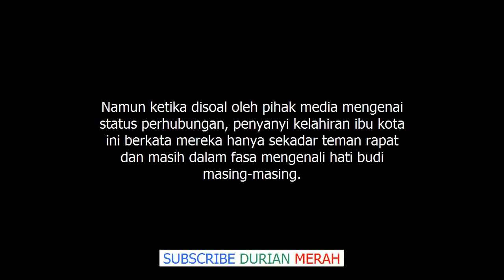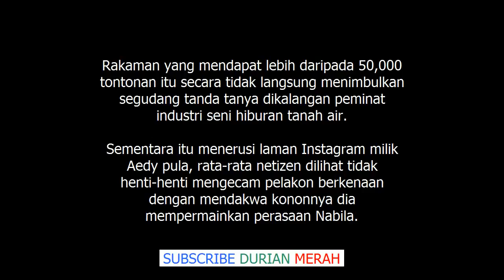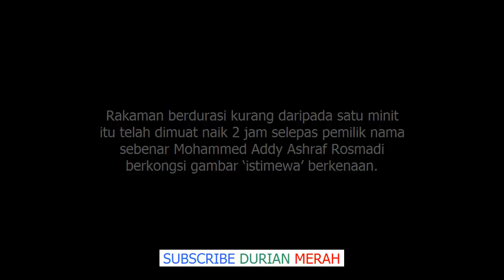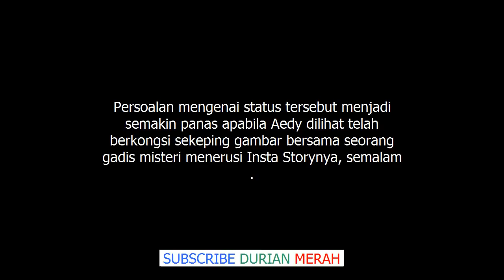Nabila Razali Menangis Kecewa Dengan Aedy Ashraf ?